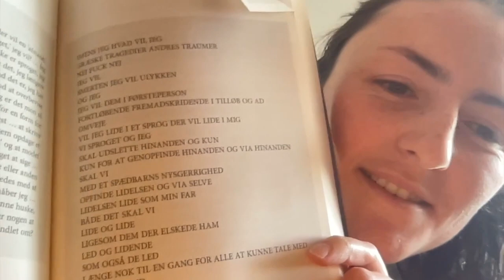Hazel Evans reads from Glenn Bech’s THE FATHERSHIP (forthcoming from Prototype Publishing)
Glenn Bech’s THE FATHERSHIP [FARSKIBET]  (alt. title CHIP OFF THE OLD) is a work of autofiction, centred around the suicide of the author’s father. The story is told somewhat haphazardly, in seemingly disorganised fragments, mimicking the way it was and is experienced by its author.

We meet present-day Glenn as he attempts to put himself back into the mind of the five year old who doesn’t understand why everyone is acting so strangely or “who it is that has done what”, we meet a string of replacement father figures and bear witness to the various forms of abuse they inflict on the family, and, as a result of the author’s painstaking calculations, we too come to the realisation that, if Glenn is ever truly able to understand his father’s suffering, it “must also inevitably preconfigure my own, well, ‘death?’”

It is an odyssey of a work, weaving in and out of anecdotes from past and present, in- depth psychological analysis, norm criticism, a suicide note and pages of raw emotion “WRITTEN IN SCREAMS AND IN POWERLESSNESS” for and on behalf of “CHILDREN OF GRIEF UNITED”.

It is also a work of psychological breakthrough and resolution, exploring all the possible explanations and letting out all the suppressed emotions, and then being led to safety, as Glenn’s adult self encourages his own and his little brother’s adult selves to take their neglected child selves “by the hand”, “on behalf of” the parents who weren’t able to.

Translator bio
Hazel Evans is an author and literary translator based in Aarhus, Denmark. Currently translating Glenn Bech’s THE FATHERSHIP, Cecilie Lind’s GIRLBEAST (both Prototype Publishing) and Puk Qvortrup’s INTO A STAR (Hamish Hamilton). Very occasionally, she sends out VANILLA, a newsletter.

Author bio
Glenn Bech is an author and psychologist based in Copenhagen, Denmark. His debut, THE FATHERSHIP (forthcoming in English, Prototype Publishing), won numerous awards and received rave reviews in the Danish press. His second book I NO LONGER ACKNOWLEDGE YOUR AUTHORITY won more awards and received ever raver reviews.

Translated reviews

“Can an author of autofiction write honestly about their own family without hanging said family out to dry? Especially when the story in question concerns the suicide of the author’s father, his mother’s suicide attempt, his former and current stepfathers’ abuse and his little brother’s behavioural problems.
Having now read THE FATHERSHIP, my answer to that question is: if you can write with as much love, care and poetic sensitivity about such a family as Glenn Bech does in his debut novel, then it’s not a question of hanging anyone out to dry, but a beautiful and painful attempt to heal – for everyone involved.”
— Amalie Langballe, Weekendavisen

“In other words, the qualities of THE FATHERSHIP are difficult to pinpoint. It’s not the kind of book you can open at random to find a neat insight or a skilfully composed transition. As a novel, it serves as a contrainer for a chaotic and painful substance that keeps pulling at your heartstrings. In this way it’s the ideal debut: you sit down to read something by a previously unpublished writer, and its way of engaging you is initially so unfamiliar it throws you off.”
— Lone Nikolajsen, Information

“An utter masterpiece, propelling its author towards the peak of literary accomplishment… THE FATHERSHIP is a wild, experimental and genre-bending novel. Virtually every single page takes the reader by surprise.”
— Henriette Bacher Lind, Jyllands Posten

“A novel that requires your immediate attention, it’s impossible to put down… Glenn Bech has managed to turn his personal tragedy into a work of art that is relevant to all of us.”
— Martin Rohr Gregersen, Kristeligt Dagblad

“I raise my glass and toast to Glenn Bech… THE FATHERSHIP is so raw, powerful and intelligent that it can be awarded nothing but top marks – unusual for a debut novel, but Glenn Bech is also unusual… This is a masterpiece.”
— Dagbladenes Bureau

Rights
UK rights acquired by Prototype Publishing. More rights information available from Gyldendal Group Agency.
Danish publisher: Gyldendal, 2021.